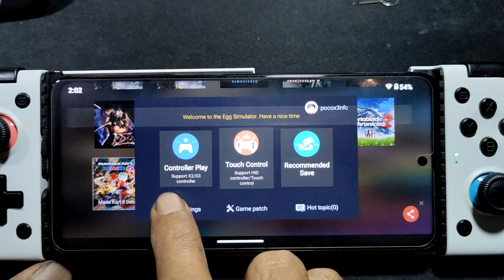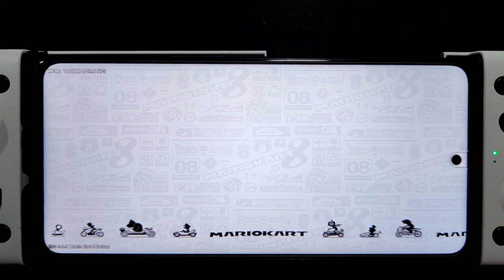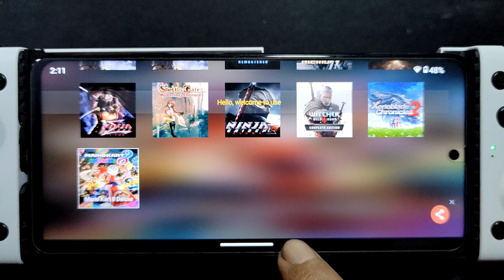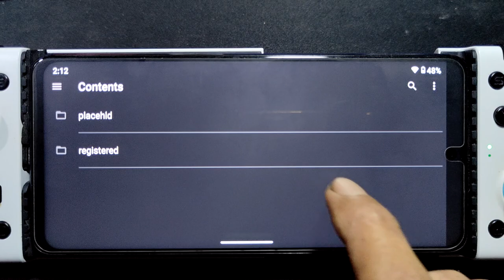Mario Kart 8 Deluxe on Android | egg NS 3.2.0 | Poco X3 nfc SD 732G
need to copy the firmware to your switchdroid/nand/system/contents/registered